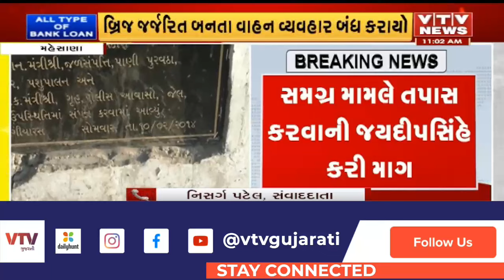Mahesana News: મહેસાણા વિસનગર લિંક રોડ પર આંબેડકરના બ્રિજનો કેટલોક ભાગ તૂટ્યો | VTV Gujarati